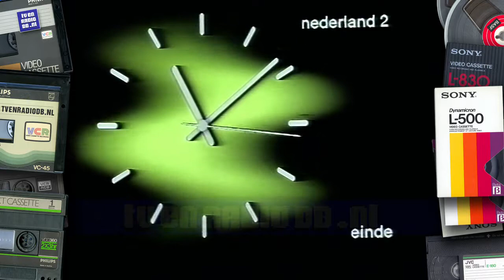TV: NOS Journaal (19800729) - 2305uur Journaal met Joop van Zijl (incl Nederland 2 Eind Klok)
Compleet NOS Journaal met Joop van Zijl. Uitgezonden op 29 juli 1980 om 23:05 uur op Nederland 2. Inclusief eind-klok op Nederland 2. Met dank aan Erwin voor het beschikbaar stellen van deze videoband.